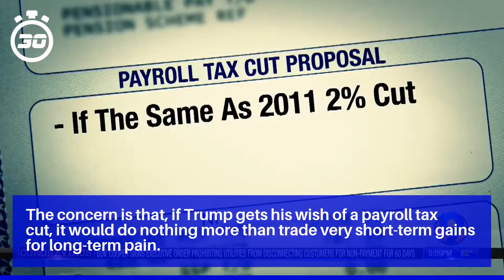Donald Trump's Awful Stimulus Plan Won't Go Away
It's this turmoil that coerced Congress to pass and President Trump to sign the Coronavirus Aid, Relief, and Economic Security (CARES) Act into law on March 27.

With another round of stimulus sorely needed, it should come as little surprise that Democrats and Republicans have been tirelessly negotiating in recent days on a new deal.

Upon departing the Oval Office for Ohio, I've notified my staff to continue working on an Executive Order with respect to Payroll Tax Cut, Eviction Protections, Unemployment Extensions, and Student Loan Repayment Options.

The concern is that, if Trump gets his wish of a payroll tax cut, it would do nothing more than trade very short-term gains for long-term pain.

Of course, there's a viable legal question as to whether Trump has the legal authority to cut taxes.